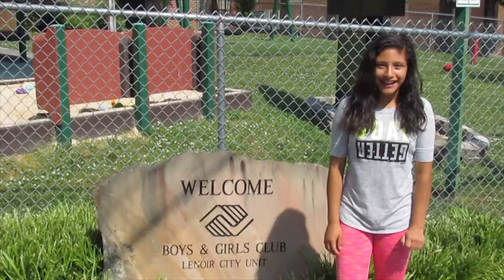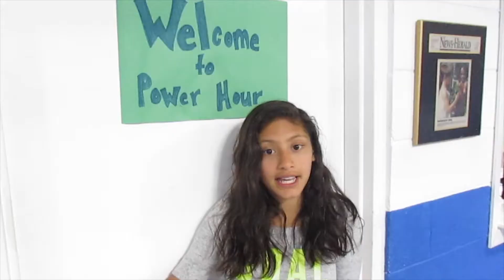Boys & Girls Club of Loudon County – Virtual Club Tour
Learn more about Boys & Girls club of Loudon County.